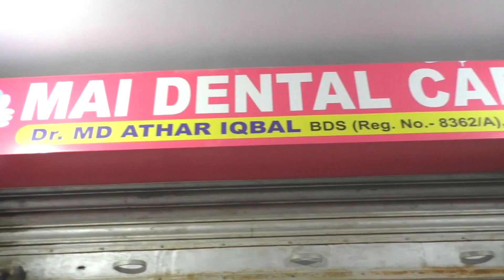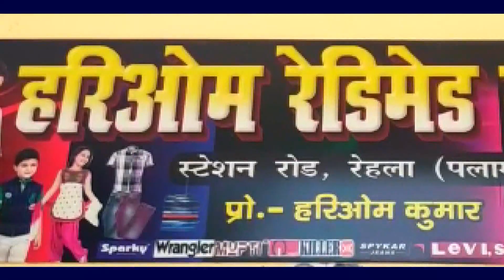।।भंडरिया लैंपस में रखे धान के बीज को आगजनी कर दिया गया।।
गढवा जिला अंतर्गत भंडरिया प्रखंड  कार्यालय के समीप लैम्पस के माध्यम से वितरण करने वाले लाखों रुपये के सरकारी हाईब्रिड  धान जलाकर सोवहा कर दिया गया आपको बताते चलें कि भंडरिया प्रखंड आदिवासी बहुमूल्य श्रेत्र में आता है इस कारण यहां पर सरकार किसानों एवं आदिवासियो के लिए हर तरह के सरकारी योजनाओं के सबसे पहले एवं ज्यादा ध्यान दिया जाता है जिसका फैदा चंद होशियार बिचौलियों के माध्यम से  उठाते हैं इसी प्रकार सोशल मीडिया में एक विडियो वायरल हो रहा है जिसमें की किसानों के वितरण करने वाले हाईब्रिड धान को वितरण नहीं कर सड़ा दिया गया और उसे शनिवार के रात्रि करीब लगभग 10 बजे  जला दिया गया खबर लिखे जाने तक  अधिकारीयों से सम्पर्क नहीं हो पाया था कारण की कल शनिवार गुरुनानक जयन्ती छुट्टी था एवं  आज रविवार छुट्टी होने के वजह से   ही फैदा लैम्पस के कर्मचारियों ने उठाते हुए धान को जलाया है अब यह देखना है कि सरकार के योजना को पलिता
लगाने वाले गैर जिम्मेदार के ऊपर सरकार क्या करवाई कर रही है किसान लाक डाउन में स्थिती खराब होने के बावजूद भी बजार   से महंगे रेट पर 300 से, 400 रूपये खरीद कर बीज बोया है और सरकारी धान को जामाखोर के द्वारा सड़ा कर जला दिया है